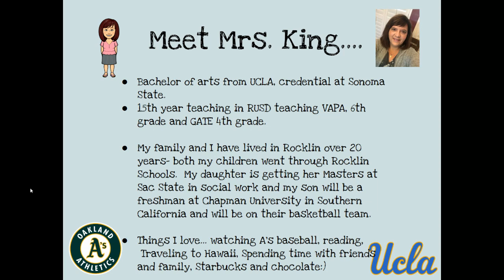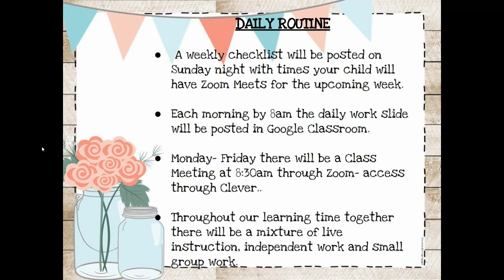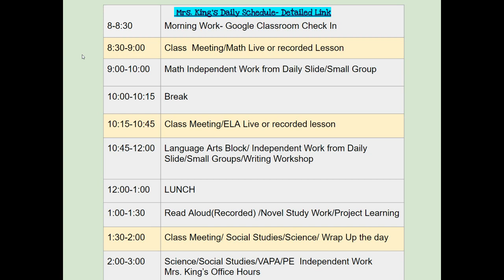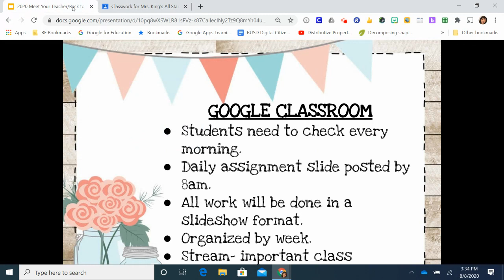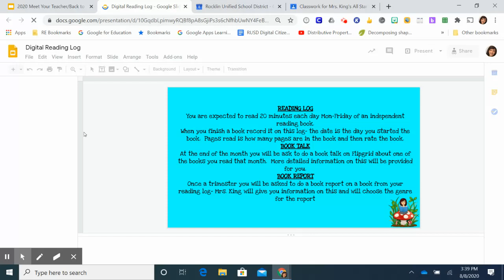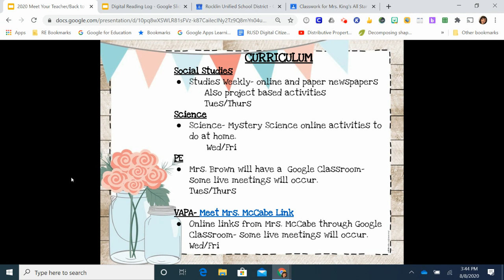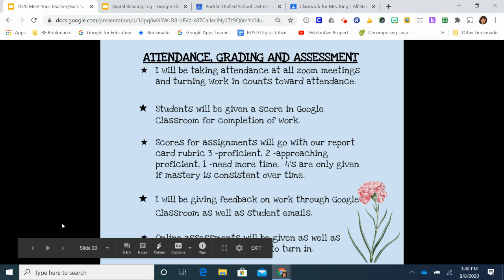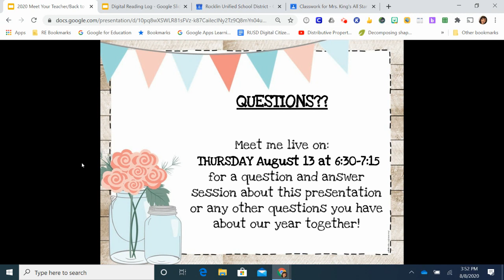Untitled: Aug 8, 2020 3:53 PM